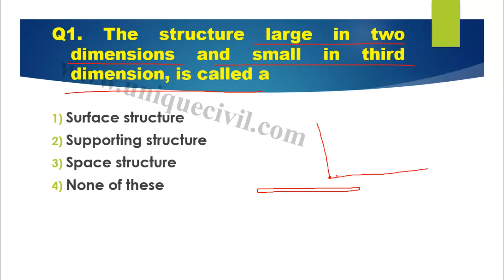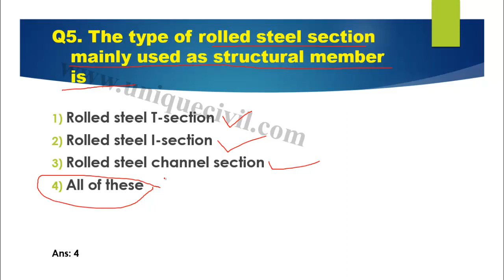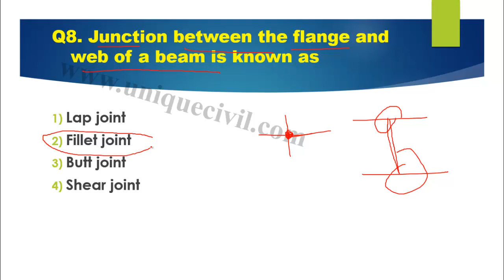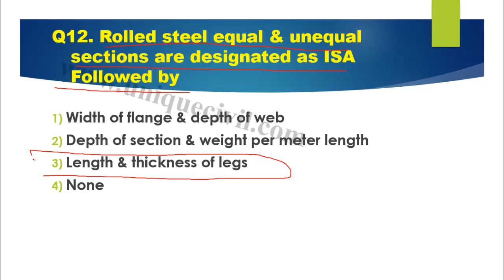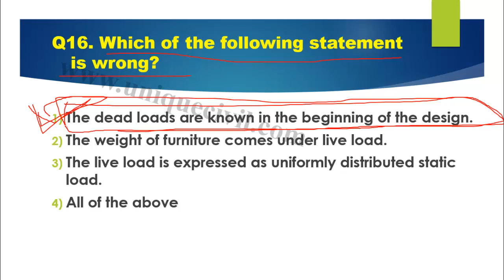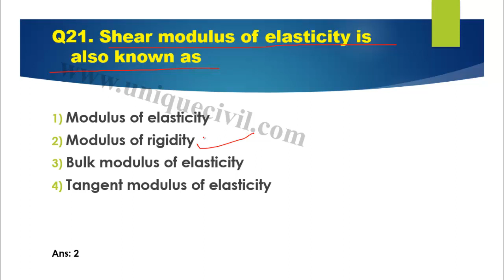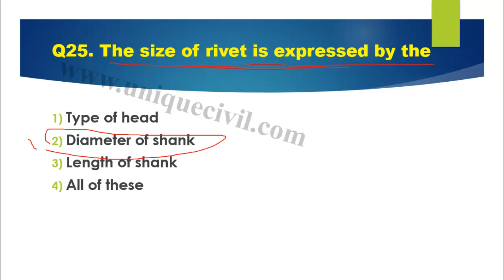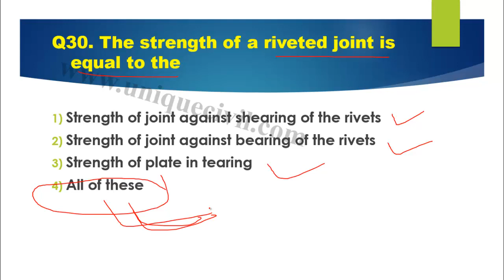Steel Structure | 30 most Important question for | SSC JE & WRD ||By- Akash Pandey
Hello friends...

This channel is related to Civil Engineering Examinations, Career Growth, Subjects & Various Engineering Streams.